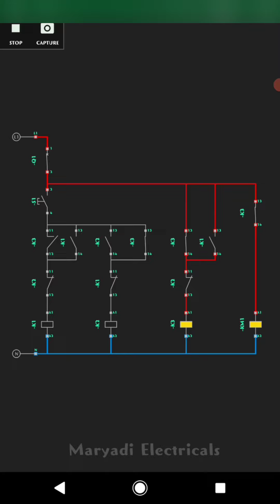1 Push Button 2 Fungsi, 1 Tombol NO untuk ON/OFF, 100% work, Simurelay & Real Komponen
Assalamualaikum wr wb sahabat semua.
Kali ini saya mau sharing sebuah rangkaian 1 tombol 2 fungsi.. Rangkaian di Simurelay ok.. Sudah saya test dengan real juga ok..
Monggo disimak videonya ya.